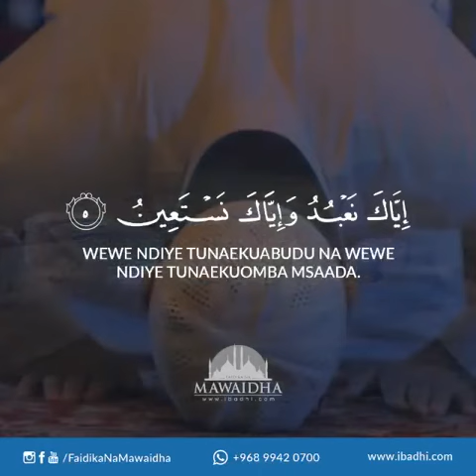SURAH FATIHAH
Video from Amour Al Habsi